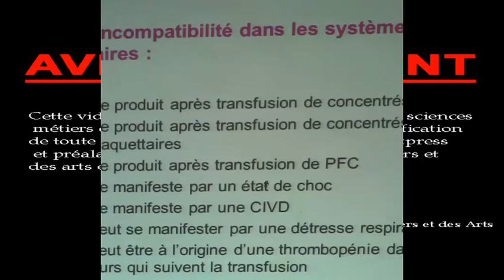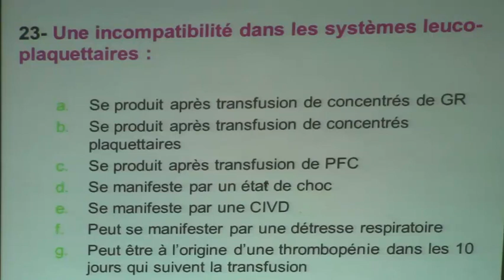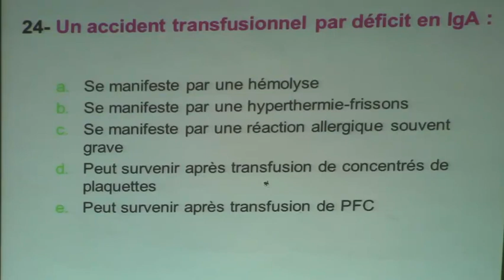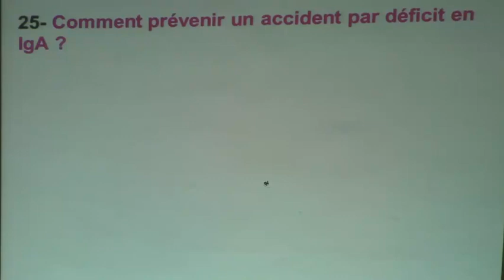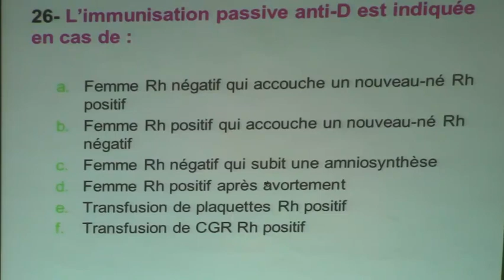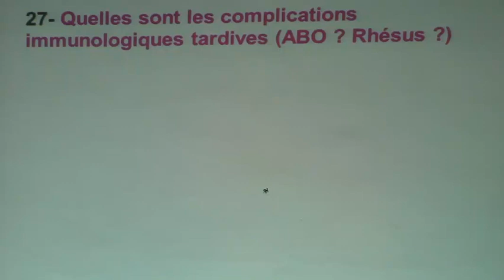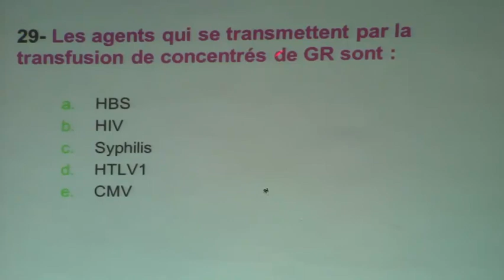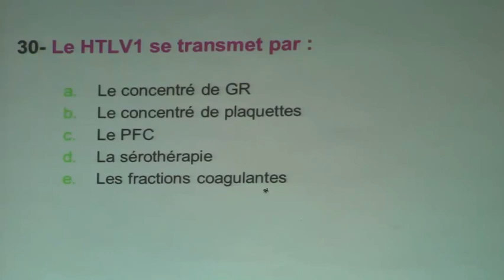TRANSFUSION SANGUINE INDICATIONS ET COMPLICATIONS partie 4